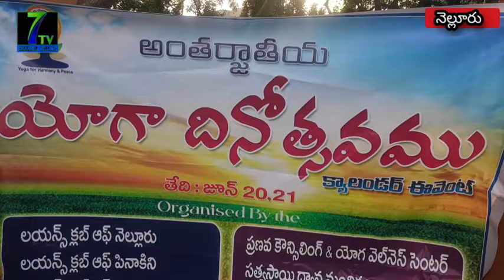//7tv//అంతర్జాతీయ యోగా డే సందర్భంగా యోగా గురువు చంద్రశేఖర్ ఆధ్వర్యంలో వేడుకలను నిర్వహించారు..